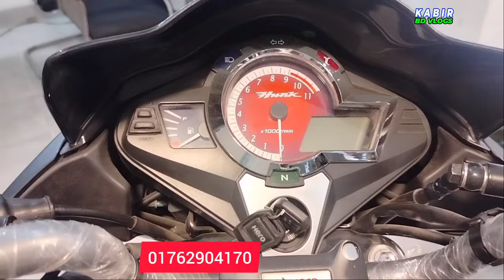সহজ কিস্তির ডকুমেন্ট । hero hunk 150 sd matt color | hero hunk 150 sd price in bd 2024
Address:
Ab Auto Traders-3
60 feet road, mirpur-2
Chapra Mosjid er opsid side

hero hunk 150 single disc price in bangladesh
hunk 150 single disc price in bangladesh 2024
hunk 150
hero hunk 150
hero hunk sd matt color
hero hunk 150 sd matt color price in bd 2024
hero hunk 150 red matt color in bd
hero hunk 150 red matt color
kabir bd vlogs
hero bike offer price
hunk motorcycle
hunk bike
hunk bike price in bd
hunk motorcycle price in bd
hero motorcycle showroom in dhaka
hero bike showroom in mirpur
hero hunk single disc
hero hunk 150 sd price in bd
vlogs
bike vlogs
bike vlog
bike video
hero bike update price
hero hunk new price
hero hunk update price
hero hunk 2024 model
hunk motorcycle new price 2024
hero hunk matt color price bd
hunk biker dam koto
hunk 150 price
hunk 150
hero hunk bike
150 hunk bike
150 hero hunk